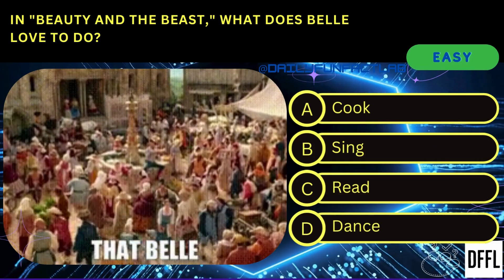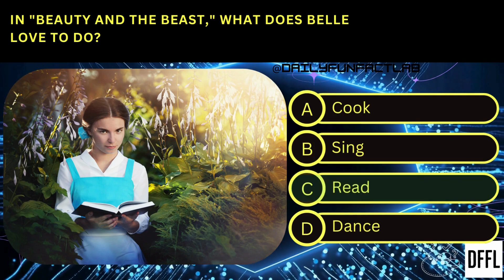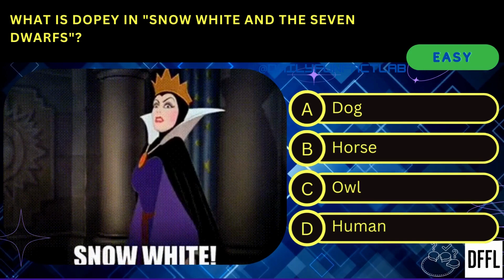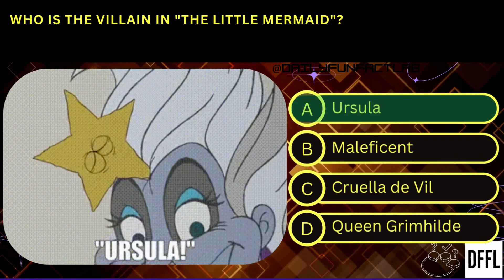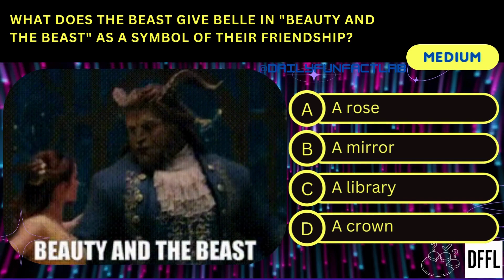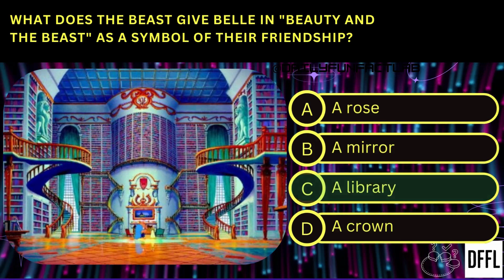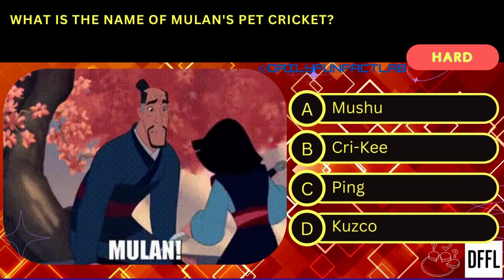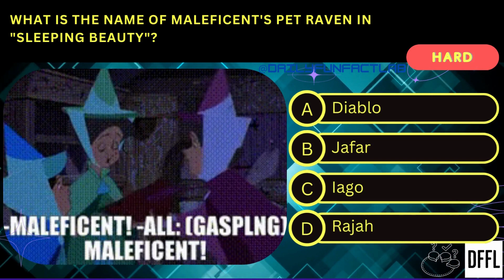Disney Movie Quiz: How Well Do You Know Disney Classics?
Step into the magical world of Disney with our ultimate Disney Movie Quiz! Put your knowledge to the test and see if you're a true Disney aficionado. From beloved classics to recent hits, this quiz covers it all. Join us for a fun and challenging journey through the enchanting stories and characters of Disney.

If you are new to Daily Fun Fact Lab, welcome to our Family! 💛💜
We are an entertainment channel trying to create quiz, life hacks, facts and science videos! Creating videos is our passion.
We put a lot of time and creative thought into every video so that you can have the best experience.